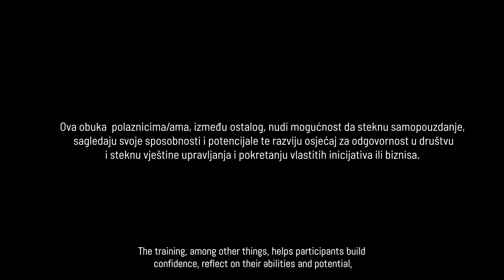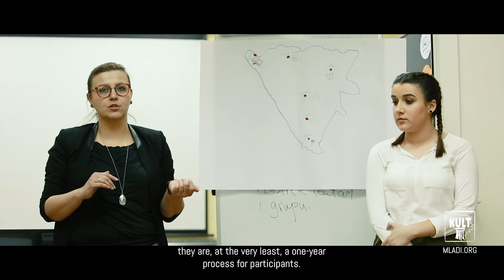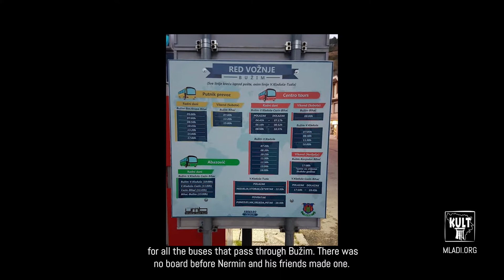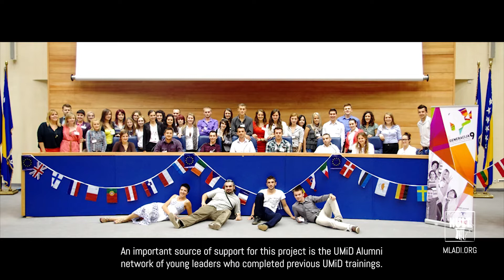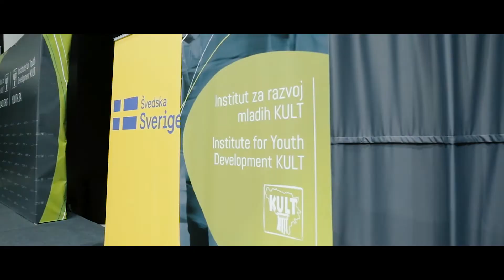Obuka UMiD - Uči, Misli i Djeluj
Obuka UMiD - Uči, misli i djeluj zvanično je priznati vid neformalnog obrazovanja koje mladima pruža mogućnost sticanja različitih kompetencija koje će ih učiniti konkurentnim na tržištu rada, a program se sastoji od seminara, praktičnih vježbi i volonterskog rada.